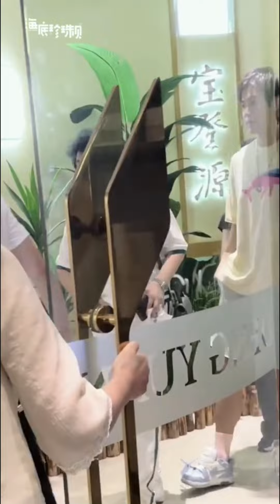【Zhang Zhehan 张哲瀚】空降宝登源茶店小合集 Visiting Baodengyuan Tea Shop Compilation. 20220717